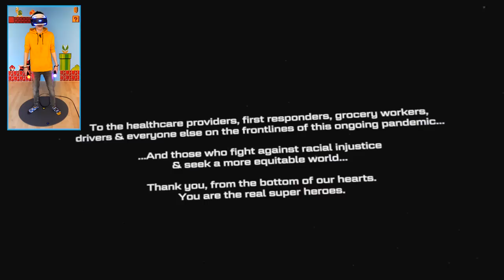THE FINAL BOSS FIGHT & ENDING! | Marvel's Iron Man VR - Part 7 (PS4 Walkthrough/Gameplay)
The final boss fight with Gunsmith has arrived! You're watching the ending of Marvel's Iron Man on the PSVR. In this VR walkthrough gameplay we suit up with the Mark 1 to battle a ginormous Gunsmith with the help of Nicky Fury, Ghost, Pepper and Friday. We hit rock bottom but make an amazing comeback thanks to Starks friends and enemies.

0:00 Chapter 11 – Rock Bottom
32:26 Chapter 12 – Resilient
56:47 Final Thoughts

Follow me in these places for updates on everything VR